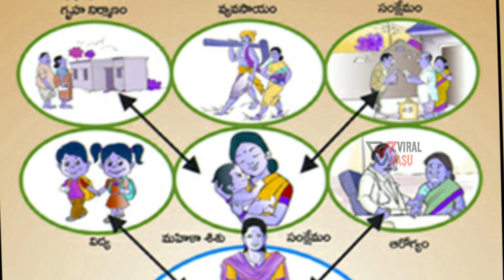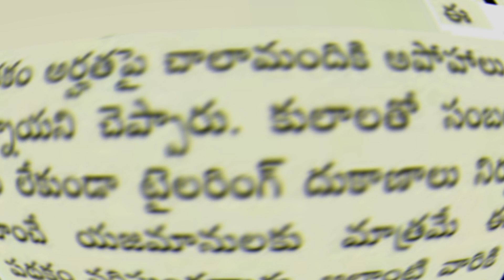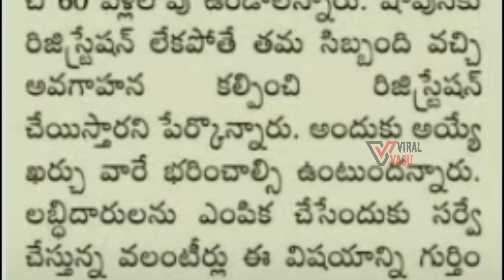రజకులు,టైలర్లు,నాయీబ్రాహ్మణులకు పది వేలు | YSR Nava Sakam | ViralVasu